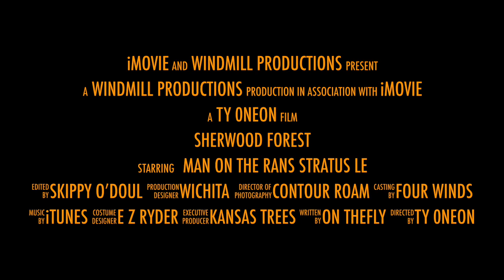Sherwood Forest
Riding in Sherwood Forest